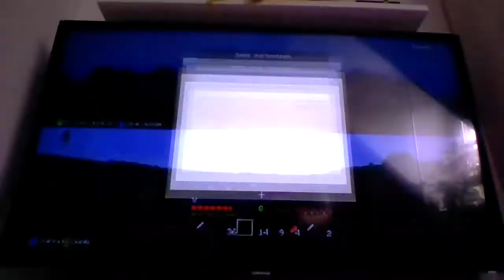Minecraft Varo 5